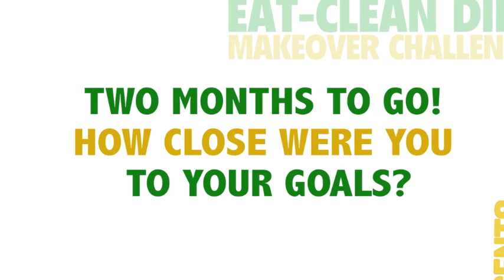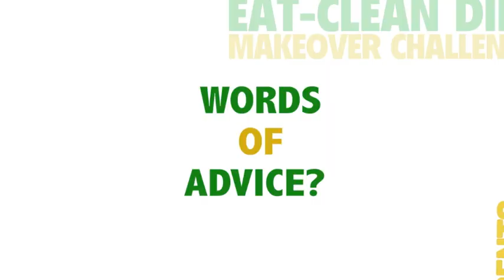Makeover Challenge Motivation!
Tosca brings you the 2nd-place winner of the 3rd annual Eat-Clean Diet® Makeover Challenge! Maria Maciocia offers tips to keep you going strong as the challenge draws to a close. She keeps it light, fun and accessible - just like her personality! Watch here for her expert advice.